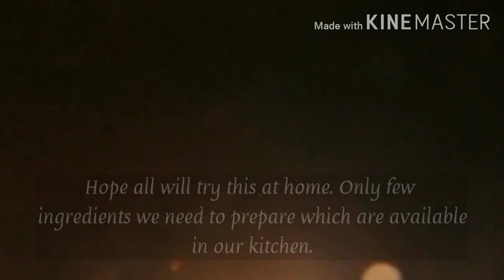Mustard sauce | മസ്റ്റേ൪ഡ് സോസ് | Helps in digestion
Use this mustard sauce after two days from the day you prepared. It will taste yum. But if you taste it immediately then it will taste bitter.

നിങ്ങൾ തയ്യാറാക്കിയ ദിവസം മുതൽ രണ്ട് ദിവസത്തിന് ശേഷം ഈ കടുക് സോസ് ഉപയോഗിക്കുക. ഇതിന് നല്ല സ്വാത് ആയിരിക്കും. എന്നാൽ നിങ്ങൾ ഇത് ഉടനടി കഴിച്ചാൽ അത് കയ്പേറിയതായിരിക്കും.

Thank you so much for stopping at my channel to watch my videos. Hope my contents helped you in your kitchen. If not please comment what recipe you want me to share with you. I hope you will try my recipes and give your feedbacks. Do share the video with your family and friends.